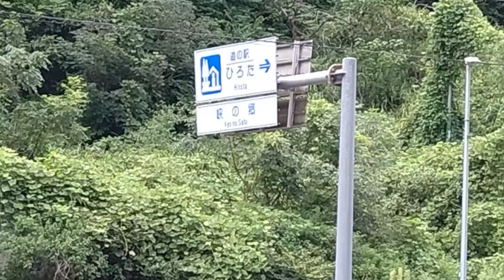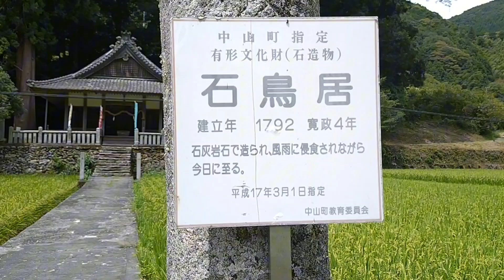心奪われた神社⛩️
犬たちを水遊びさせた後、帰宅途中に「この道行ってみよう!」という直感の声。その声に従って国道から一本の道に入ると、そこは林の中を進むくねくね細道。合間にいくつかの小さな集落があり、何度目かの集落を通り過ぎようとした時に、田んぼの中に佇む、これまた小さな神社が目に飛び込んできました。参道が田んぼを貫いていますが、そこに建てられた鳥居が、これまた小さくて、両脇を守る狛犬さん達も可愛い。道が狭くて駐車場も見当たらなかったので、その時は通り過ぎましたが、どうしても気になって翌日にお詣りに行かせていただきました。